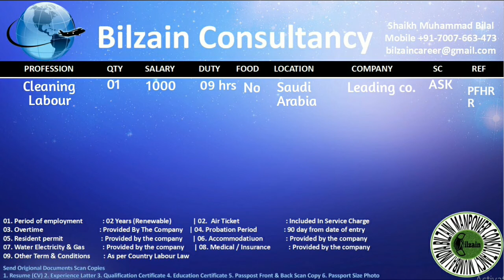Cleaning Labour jobs in Saudi Arabai